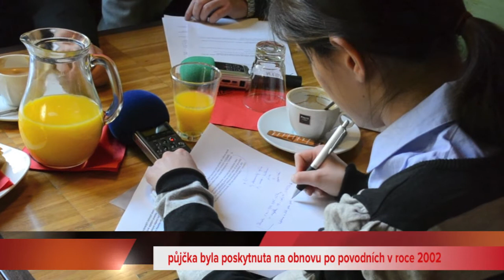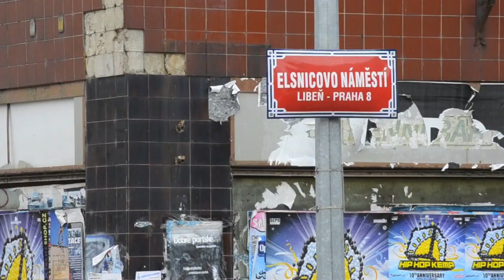Tiskovka k privatizaci v Karlíně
Tisková konference k privatizaci bytového fondu v Karlíně 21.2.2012.